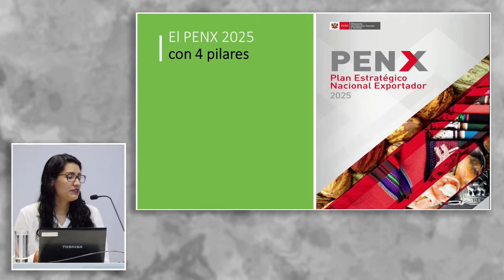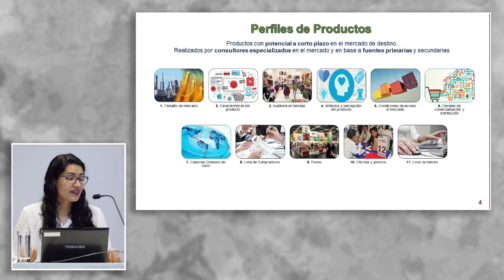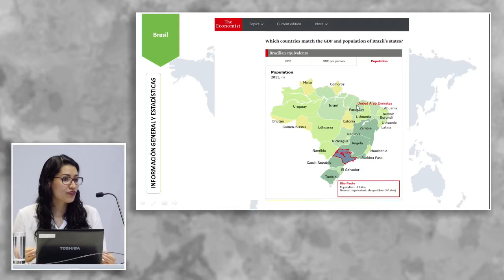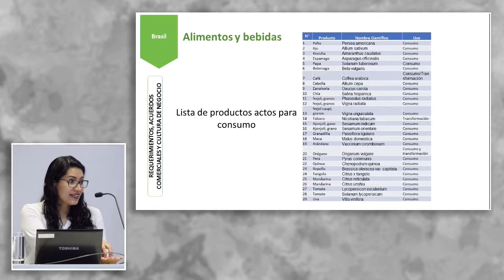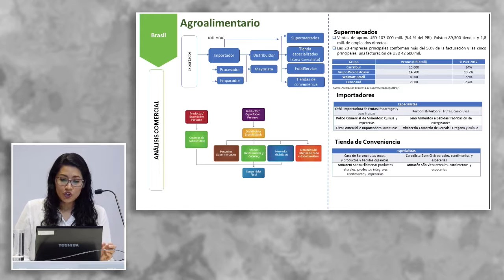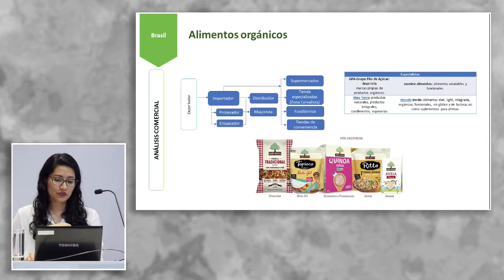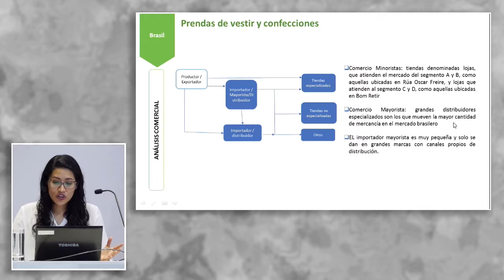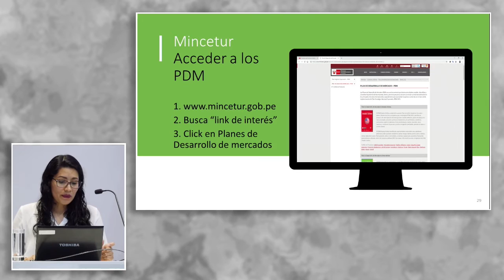Plan de Desarrollo de Mercado Brasil: SUAREZ, Patricia (21 de Noviembre)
"Plan de Desarrollo de Mercado Brasil"